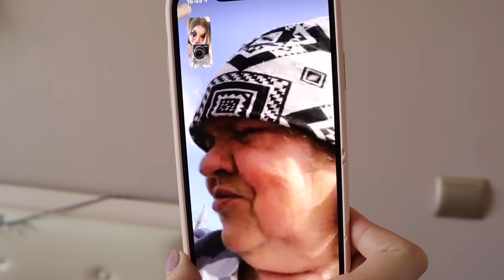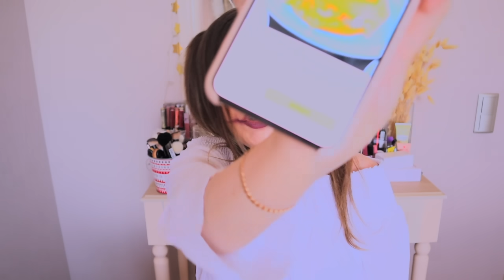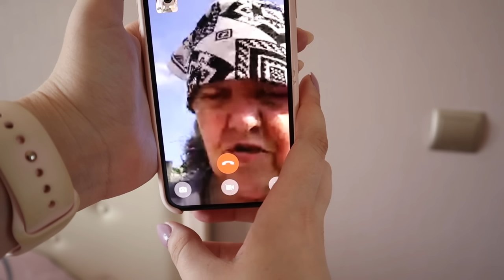24 ЧАСА ПУГАЮ КУРЬЕРОВ !